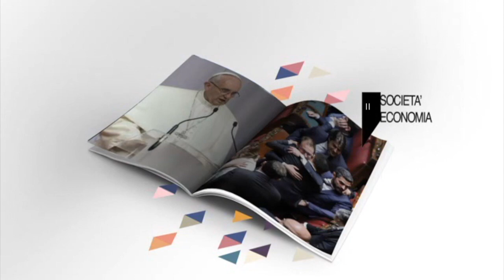Test sierologico e tamponi, questa la giusta via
Massimo Maria Amorosini intervista il medico legale e AD di Meleam Spa, Pasquale Bacco